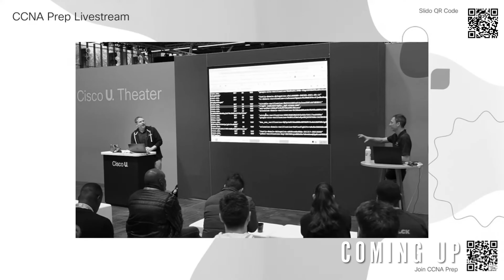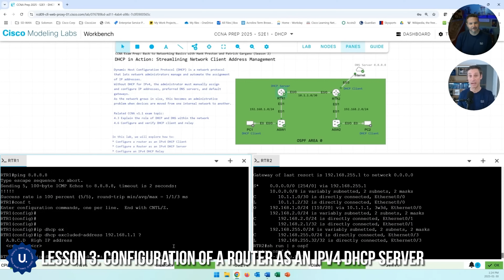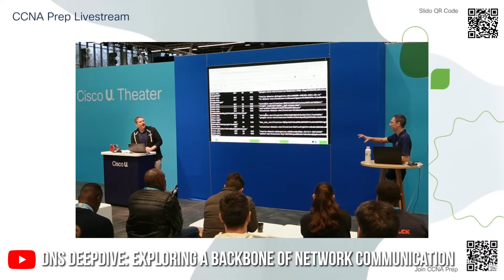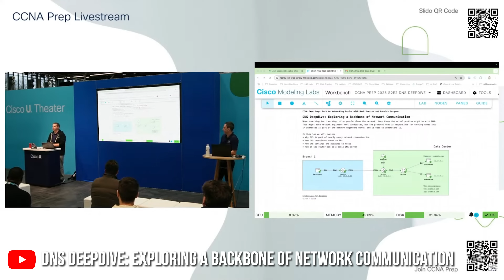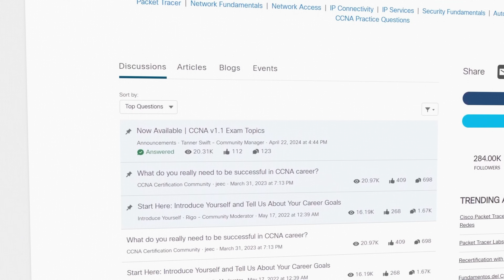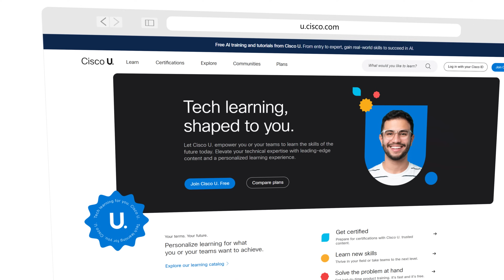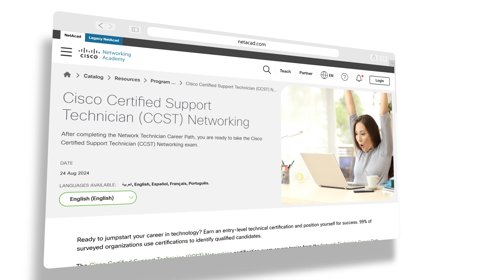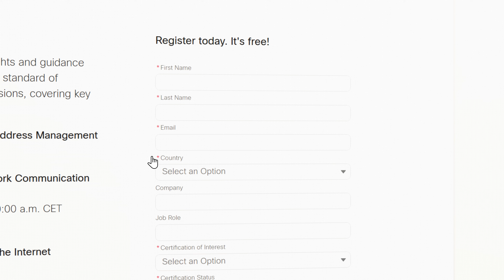FREE CCNA Live Training!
Big thank you to Cisco for sponsoring this video and my trip to Cisco Live Amsterdam.

// MY STUFF //

// MENU //
0:00 - Coming up
0:53 - CCNA Prep explained // Helping prepare for the exam
03:00 - Practical learning
04:33 - Making it simple to follow along
06:05 - Schedule for live streams
06:51 - CCNA Prep is FREE
07:49 - Years of experience for free
09:08 - CCNA Community
12:00 - Rev Up to Recert
13:00 - Advice for CCNA examinees
16:22 - How to sign up for CCNA Prep // Conclusion